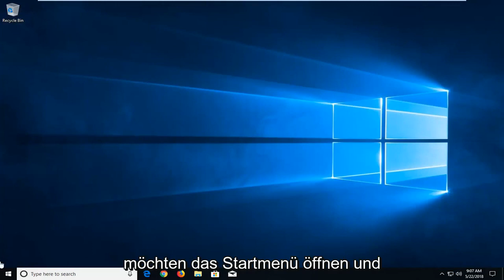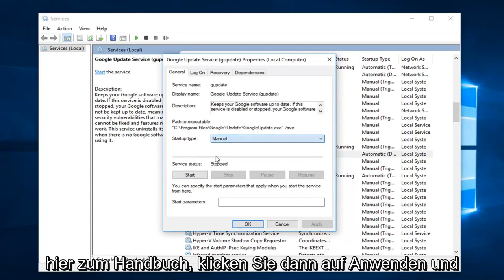Chrome-Fehlercode 4: 0x80070005 – So beheben Sie es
So beheben Sie Fehlercode 4: 0x80070005 – Google Chrome auf Systemebene beim Versuch, ein manuelles Browser-Update auszuführen.

Update fehlgeschlagen (Fehler: 4 oder 10) Beim Suchen nach Updates ist ein Fehler aufgetreten: Die Update-Prüfung konnte nicht gestartet werden.